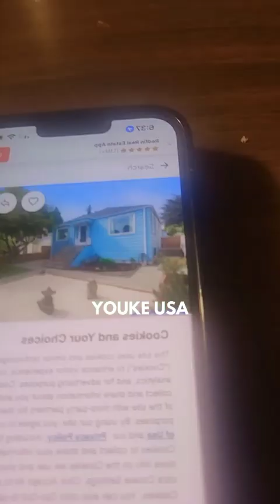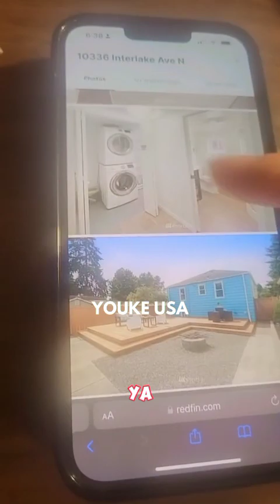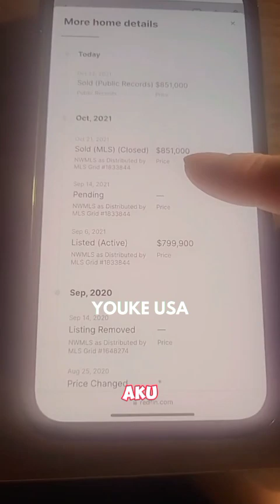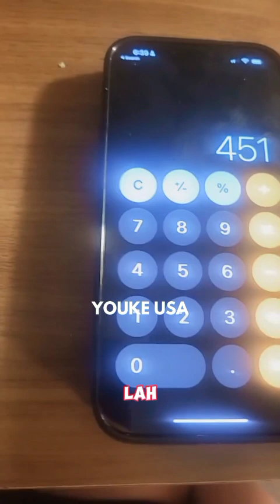PADAHAL UDAH BUCIN SAMA OPPA KOREA EH MALAH DI PHPIN YA YA GAK APA2 SI,MAU NYARI YANG SERIUS